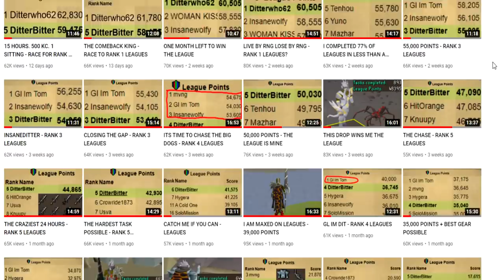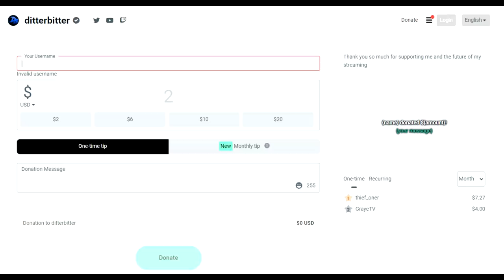10 DAYS TO WIN - RANK 2 LEAGUES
SHATTERED RELICS LEAGUE DAY 42/3 IDK SOMETHING? PROGRESS. A month into the shattered relics league and we have almost completely everything it has to offer, the next month is gonna be grinding out the final PvM and tedious tasks, so lets get stuck in.
DAY 42/3 IDK SOMETHING? of the new OSRS game mode - the shattered relics league